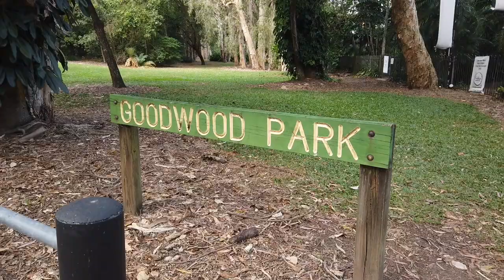Yorkeys Knob South to North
A stroll from the southern end of Simms Esplanade to the northern end. Beautiful weather with kite surfers and people enjoying the tropical far north weather. I actually ended up walking on the beach despite only wanting to stick to the paths as the day was so nice. Very windy as is always the case at Yorkeys.